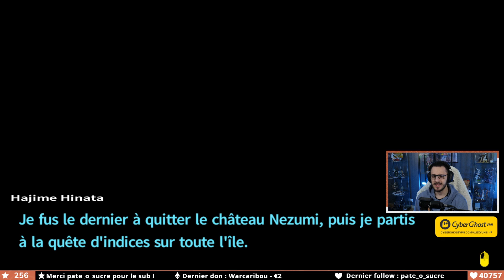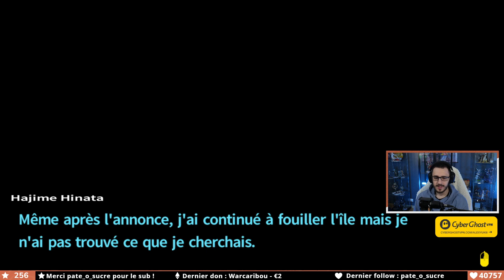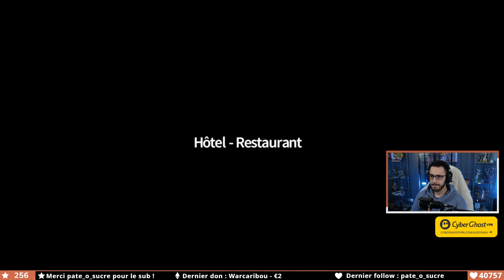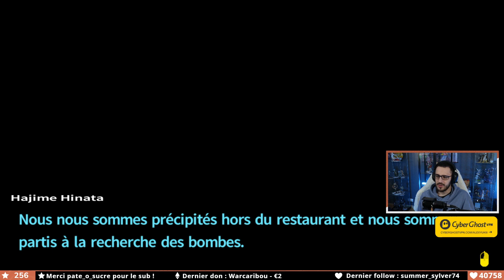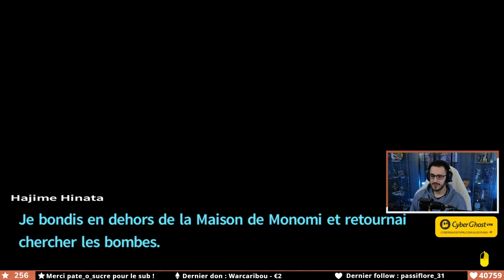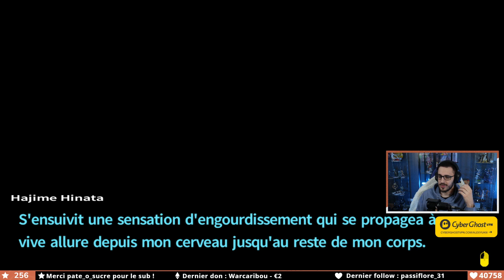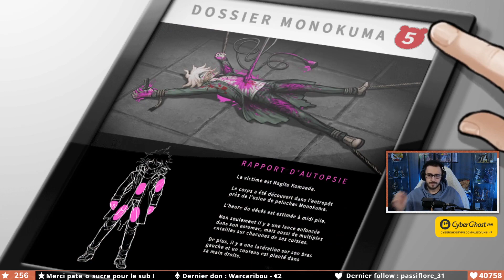Chapitre CHAOTIQUE ! | Ep.19 | Danganronpa 2 Let's Play